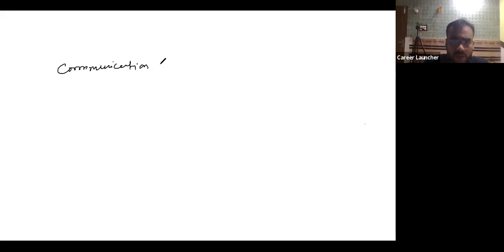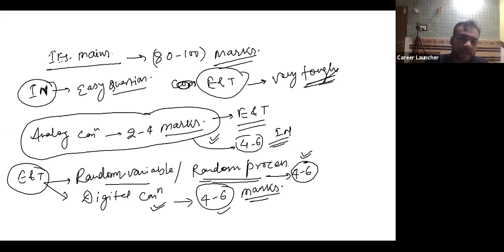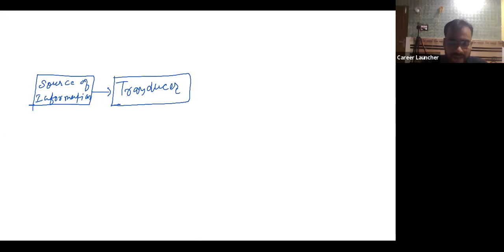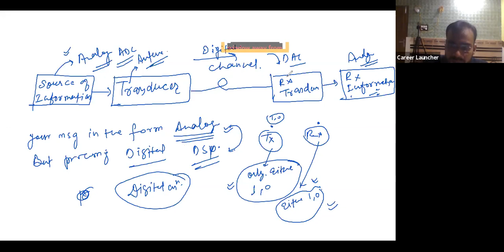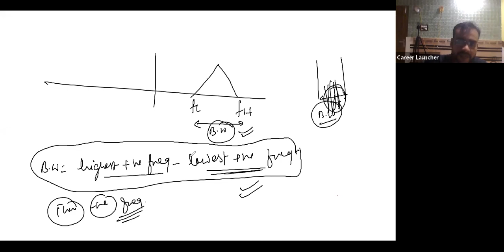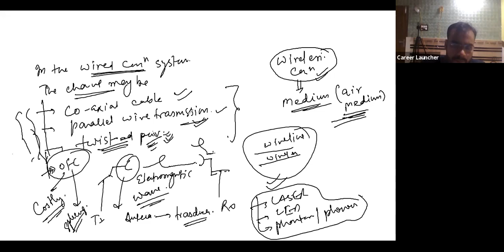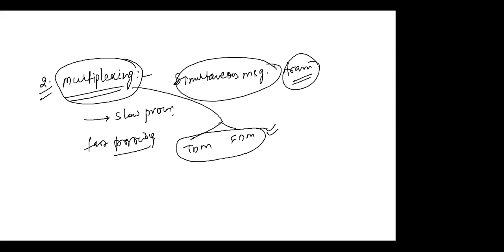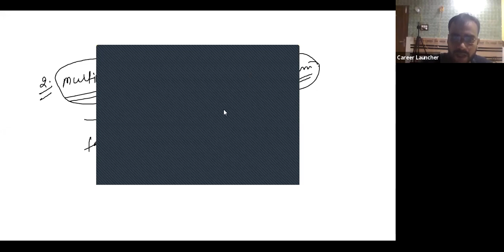GMT20200822 142459 COMMUNICATION-L1